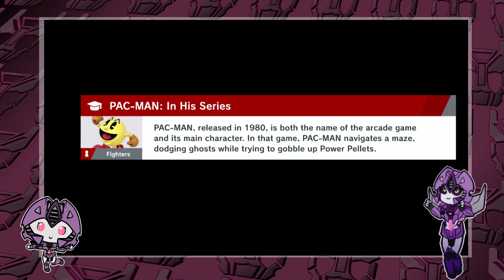The JetStream || SMASH BROS ULTIMATE! YOU Vs TECHIE!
Become part of the great Autocon cause!